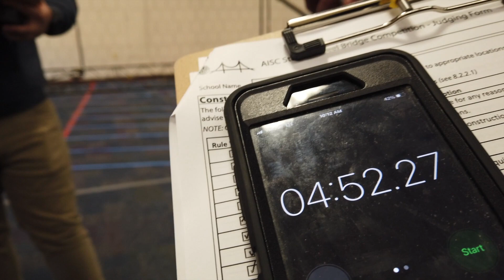UB student engineers compete to build the best bridge | University at Buffalo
Each year, students from the University at Buffalo participate in a bridge-building competition hosted by the American Society of Civil Engineers (ASCE).

The students, who are members of ASCE’s student club at UB, competed virtually this year due to COVID-19. They are judged in six different categories: construction speed, lightness, aesthetics, stiffness, economy and efficiency.